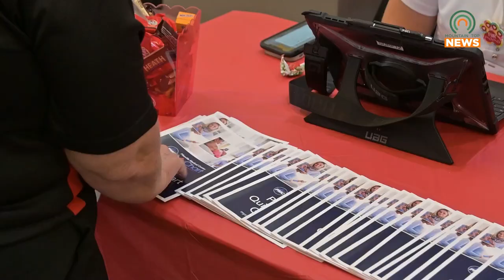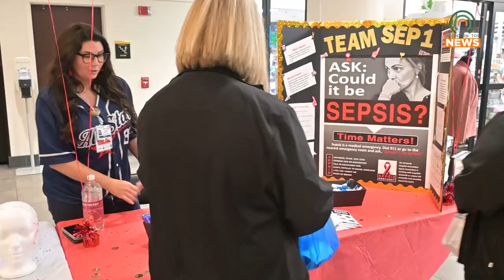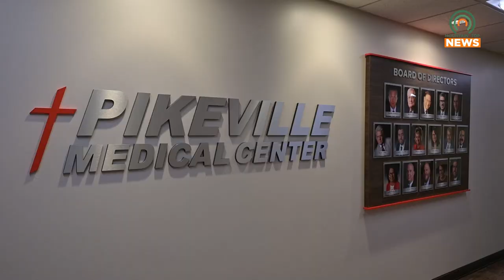PMC Holds Freebie Friday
Pikeville Medical Center held a Freebie Friday on September 20, 2024, and it had the biggest turnout yet.